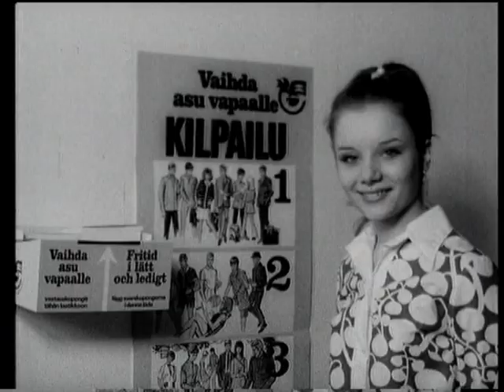Sokos vaihtakaa vapaalle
SOK:n vanha mainosvideo